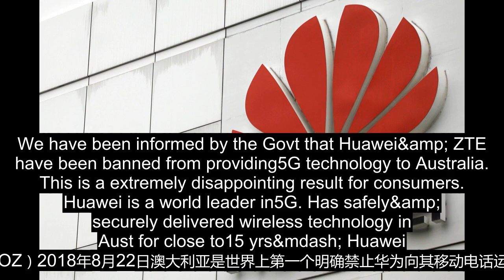恐危及国安 澳洲5G设备禁用华为中兴产品